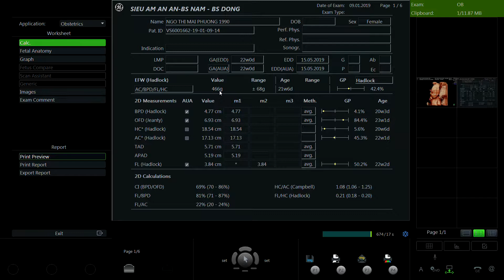NGÔ T MAI PHƯƠNG